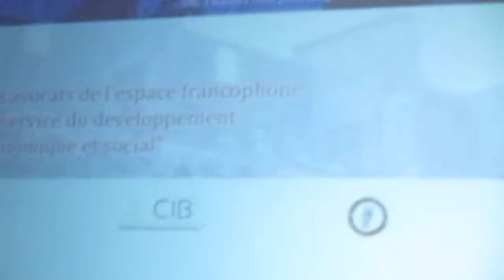Haiti-32e Congrès CIB : Conférence internationale des barreaux.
Information mondiale – Formation – Communication - Divertissement – Recherche / R&D.
Primauté & Progrès droit, devoir, liberté et Justice (DDLJ) pour tous et pour toutes !
Meilleure qualité !